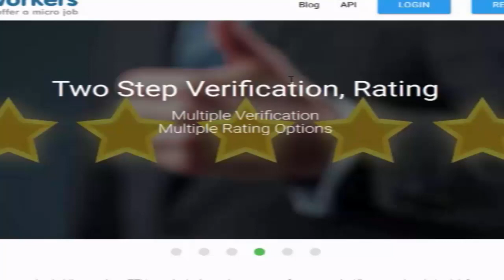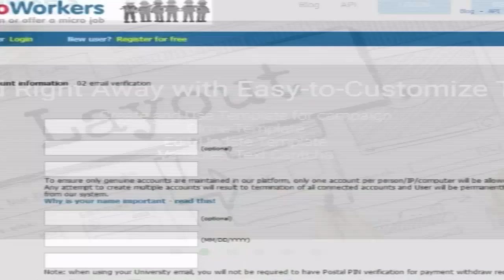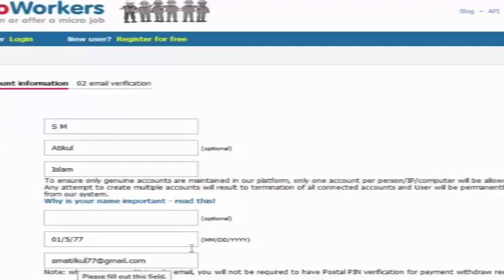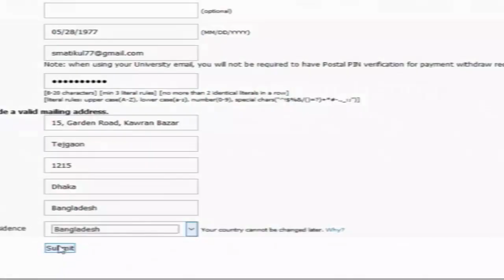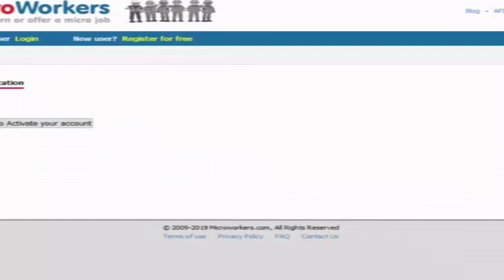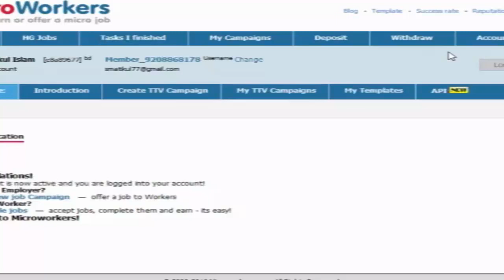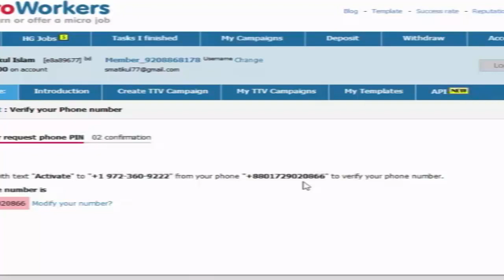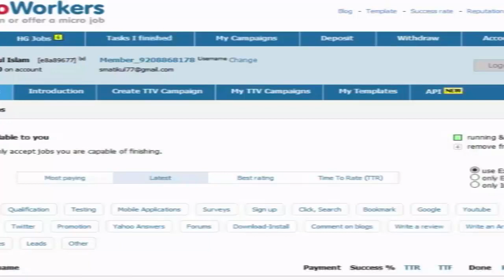How to earn money from online without investment.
How to earn money from online without investment. How to register at this site. 100% guaranteed payment. You can earn 5 to 10 thousand per month for two to three hours a day. Those who have a lot of time in social sites, they can work on this site. There is no need for a specific time for this work, you can do this in any part of the day. Just need to have internet connection and computer.